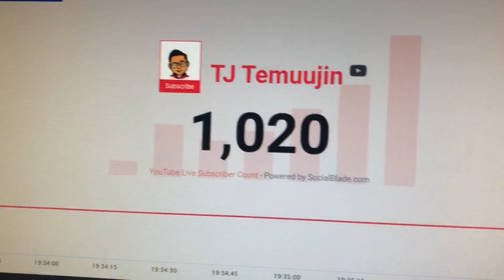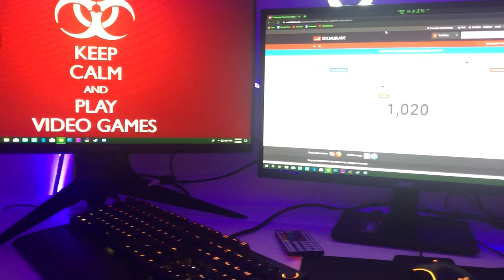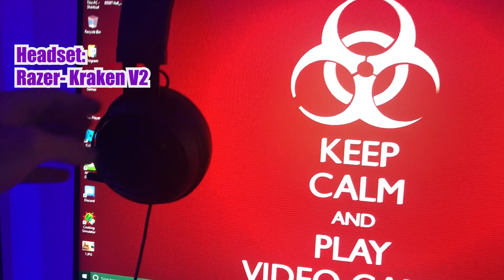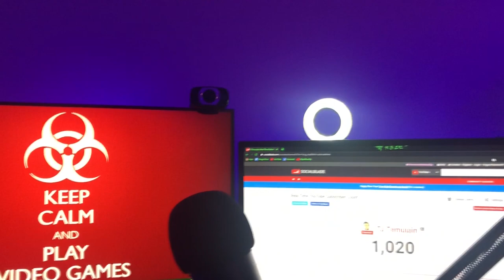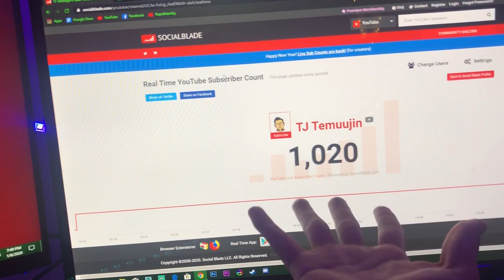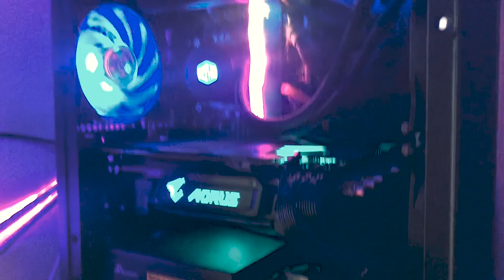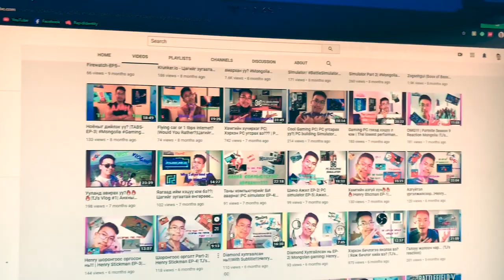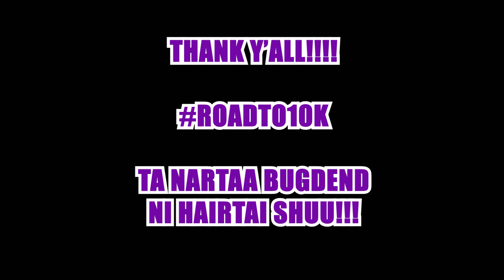My Setup (1k Special)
My Setup:

Monitors:
Main:  Alienware - AW2518HF - 240hz
Secondary: Acer 60hz

Keyboard:
Razer - Blackwidow Elite

Mouse Pad:
Razer - Firefly

Headset:
Razer - Kraken V2

PC Specs.:
CPU:
Intel I7-8700k

RAM:
T-Force - 2 x 8GB

Motherboard:
Gigabyte - H310 M A

GPU:
Aorus - RTX 2060 Xtreme

PSU:
Seasonic - 620W

Hard drives:
SSD - Kingston 240GB
SATA - 1TB
SATA - 512GB

CPU Cooler:
Cooler Master - ML240L

Case:
CoolerMaster - Q300L